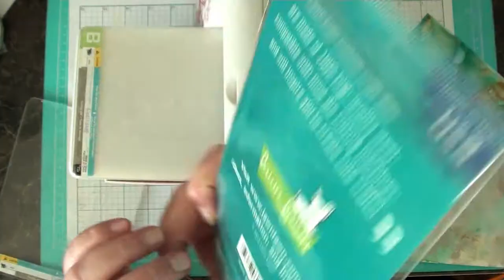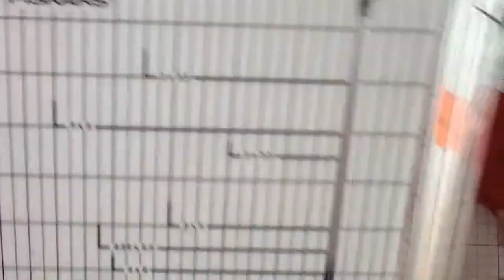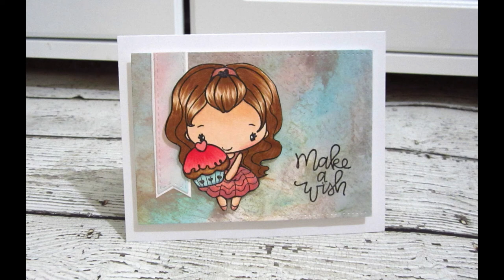CCL's Let's Celebrate Youtube Hop - Make A Wish Card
Welcome to Creating the Crafty Life's Let's Celebrate Youtube Hop. This is part of out 7yr Anniversary Celebration.  We hope you have lots of fun and get tons of inspiration.

If you are starting with me, you are right on track. If you get lost along the way please check the lineup below.

▬▬▬▬▬ ★ ● HOP INFO ● ★ ▬▬▬▬▬

The Hop will run from Sunday, July. 29th - Aug 4th It's a 1 week hop.

Grand Prize: (pic posted at end of video)

Winners will be chosen randomly from one of the videos/blog plus there are some hidden prizes from the ladies too.

▬▬▬▬▬ ★ ● SUPPLY LIST ● ★ ▬▬▬▬▬

Coordinations White Card Stock
Martha Stewart Mini Score Board
Cuttlebug Die-cut Machine
Fiskar Trimmer
Ranger Yupo Paper
Tim Holtz Alcohol Ink - Aquamarine
Tim Holtz Alcohol Ink - Rose Gold Mixative
Tim Holtz Alcohol Ink - Latte
Tim Holtz Alcohol Ink - Coral
Tim Holtz Alcohol Ink - Stream
Ranger Alcohol Blending Solution
Paper Straw
Lawn Fawn Dies - Large Stitched Square Stackables
My Favorite Things Dies - Stitched Fishtail Flag Stax
Mama Elephant Stamp Set - Scripty BDay
Greeting Farm Stamp Set - Birthday Anya II
Distress Oxide Ink - Walnut Stain
Distress Oxide Ink - Picked Raspberry
Distress Oxide Ink - Peacock Feathers
Memento Tuxedo Black Ink
VersaFine Clair Ink - Nocturne
Copic Marker - E00, E13, E31, E57, E59, R20, R22, R29, R35, RV95, BG10, BG72
Wow Embossing Powder - Clear Gloss
Tim Holtz Distress Tool - Rectangle w/ Felt, Mini w/ Foam
Wink of Stella Glitter Pen
3M Foam Adhesive Tape
Misti Stamping Tool
Fun Foam
Milwakee Heat Gun
Tombow Xtreme Adhesive Runner
Double Sided Tape - 1/4"